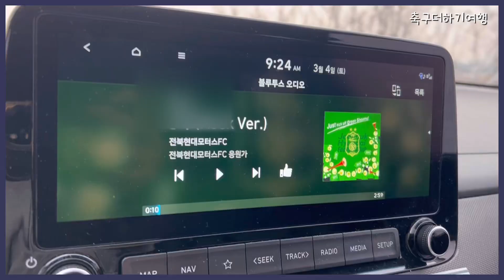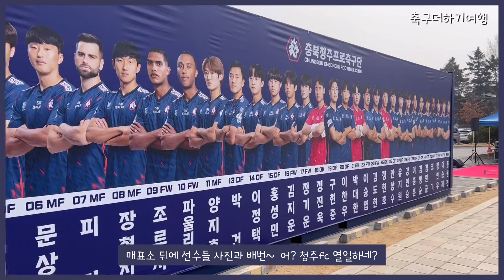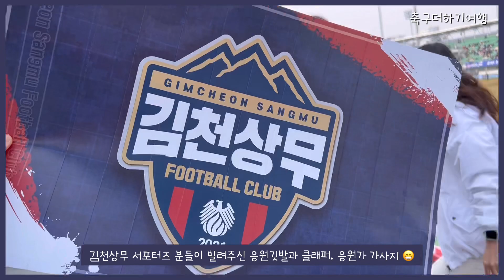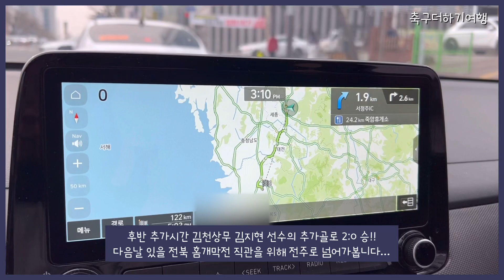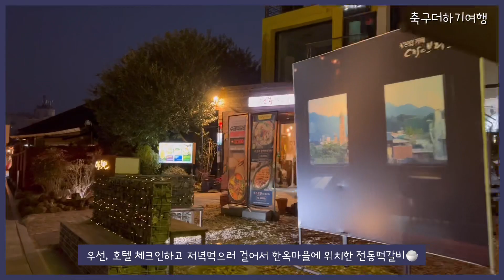2023K_league2 충북청주FC vs 김천상무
청주 가는 김에 재미있게 본
들렸는데요,
최치열 은 없없습니다
남행선 도 없었습니다
막촬 종료된지 오래인거 알고 있었지만요 ㅎ

여튼
김천상무 서포터즈 사이에서 열심히 응원한 결과
2:0 승!!!
그래요.. 이렇게 이겨야 재미있죠... ㅜㅜ

청주 경기 종료 후,
다음날 있을 전북현대 의 경기를 위해
전주 로 이동 ㅎㅎ